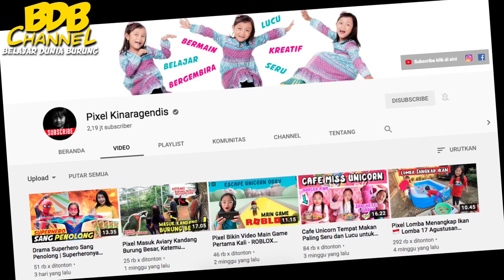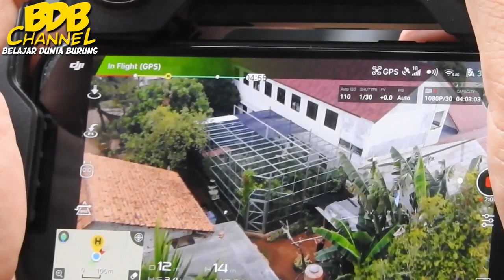USIA 8 TAHUN SUDAH PUNYA 2 JUTA SUBSCRIBER, APASIH RAHASIANYA...BELAJAR DI AVIARY SAMA PONAKAN